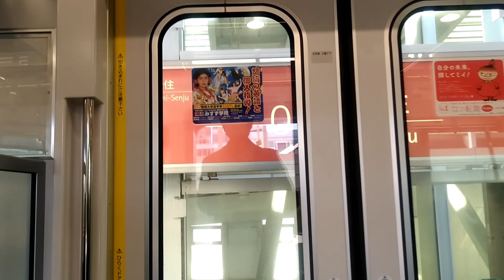つくばエクスプレス新型車両TXｰ3000系車内 北千住→八潮 Tsukuba Express new model vehicle TX-3000 series Kitasenju → Yashio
Tsukuba Express new model vehicle TX-3000 series  Kitasenju → Yashio
0:00：つくばエクスプレス 北千住駅ホーム TXｰ3000系 普通･守谷行き/到着　Tsukuba Express Kitasenju Station Home TX-3000 Series Normal / Moriya bound / Arrival
0:29：TXｰ3000系 普通･守谷行き/車内　TX-3000 series Normal / bound for Moriya / Inside the car
1:00：北千住･発車　Kitasenju / Departure
1:16：北千住→青井　Kitasenju → Aoi
3:31：青井/Aoi
4:17：青井→六町　Aoi → Rokucho
5:38：六町/Rokucho
6:20：六町→八潮　Rokucho → Yashio
9:35：つくばエクスプレス 八潮駅ホーム　Tsukuba Express Yashio Station Home

某鉄道系YouTuberもご乗車していらっしゃいました。